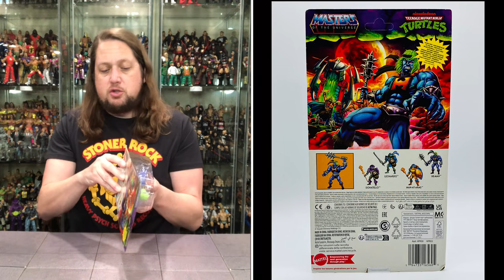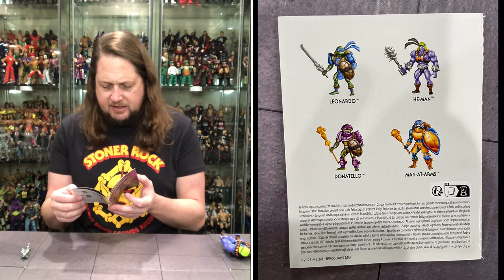He-Man & Man At Arms Turtles of Grayskull Unboxing & Review!